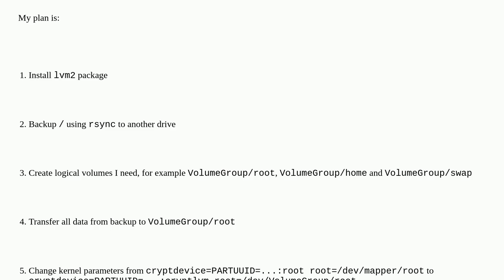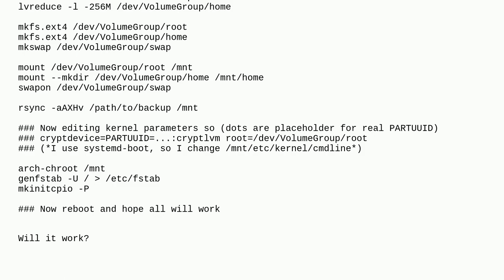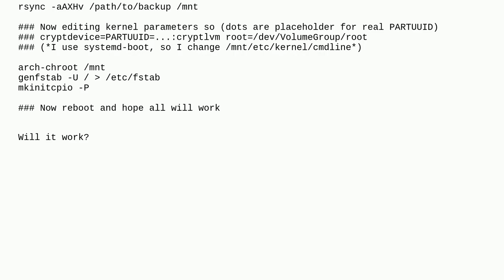Unix: Moving from plain LUKS to LVM on LUKS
Moving from plain LUKS to LVM on LUKS

A special thanks goes out to the community

  partition lvm arch-linux luks backup